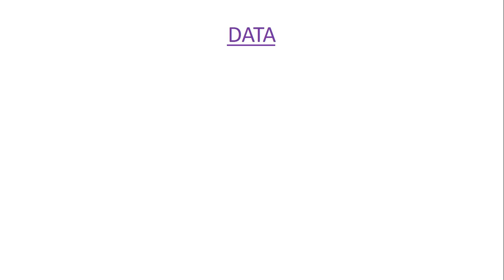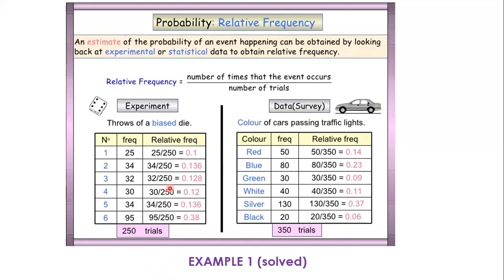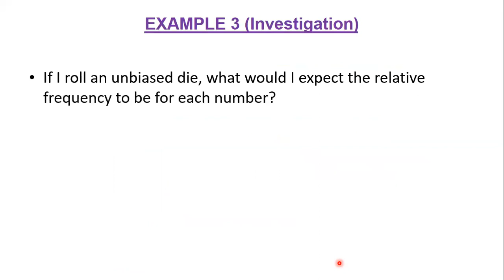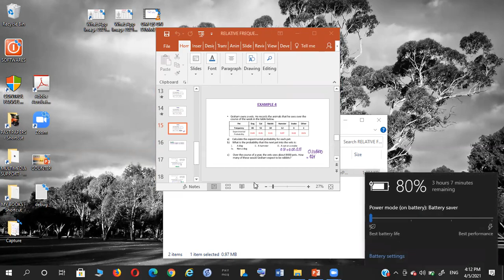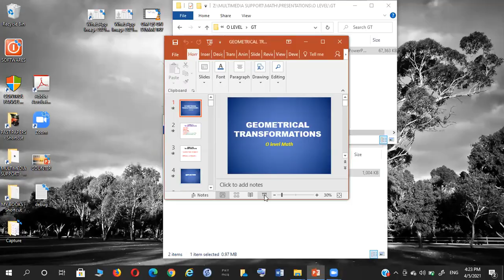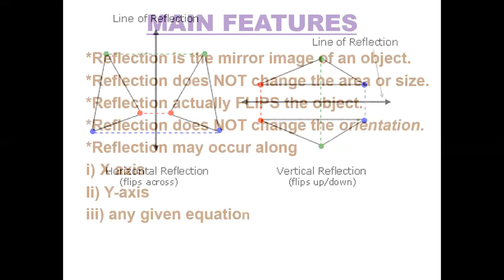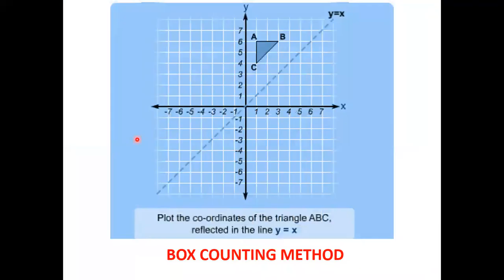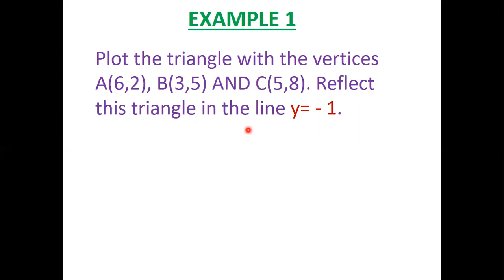OM CLASS APRIL 5TH 2021